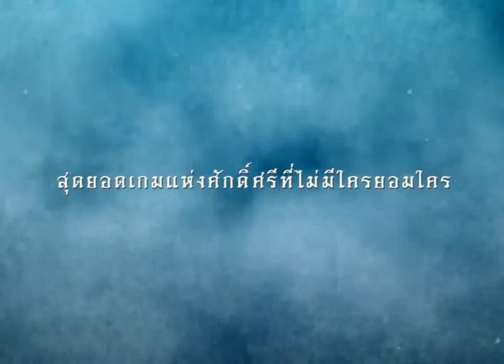ROIET UNITED - MAHASARAKHAM UNITED 11 MAY 2013 TRAILER